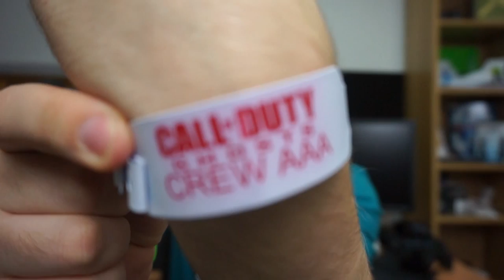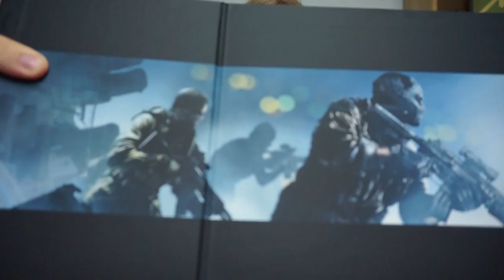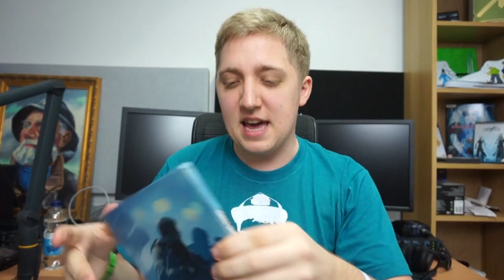3DS Recorder + COD Prestige Edition UNBOXING!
You'll have to bare with me for the next few days, I'm having problems with a WISDOM TOOTH and I'm getting back to my normal schedule!

BYEEE! ^_^ x